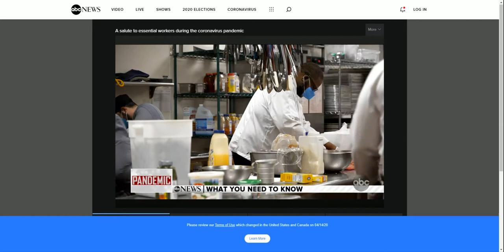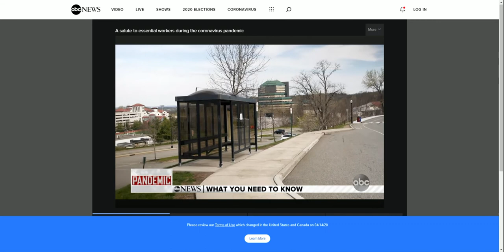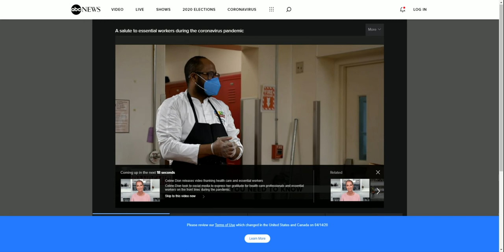Essential Work at Montclair State University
So proud of my team at Montclair State University for all the hard work they are doing to continue to feed essential personnel on campus during this pandemic.